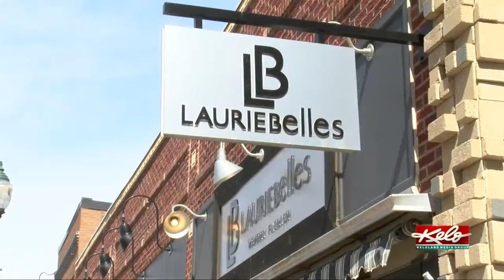Egg hunting and boosting business